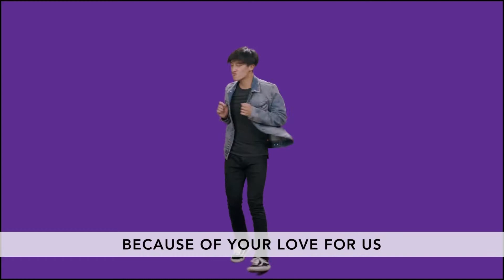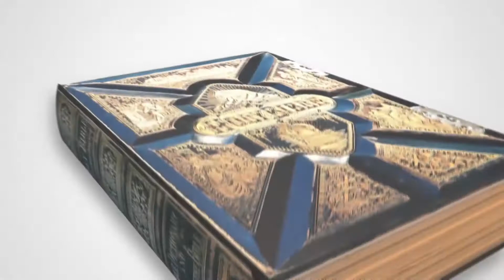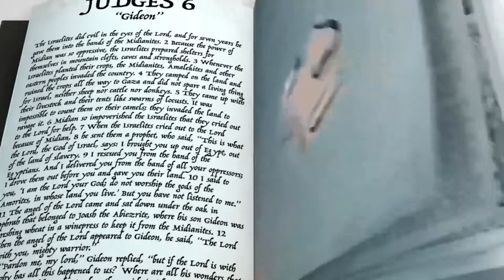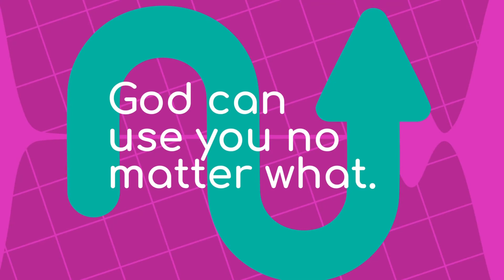Restoration Kids Elementary Experience June 20th